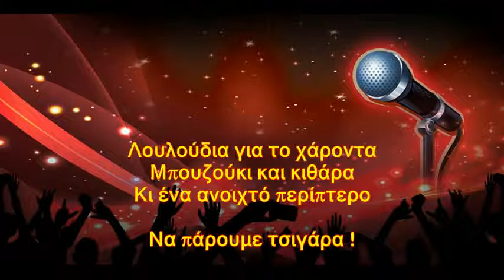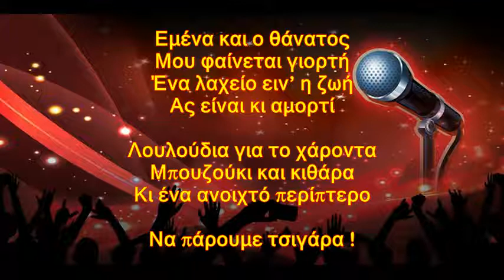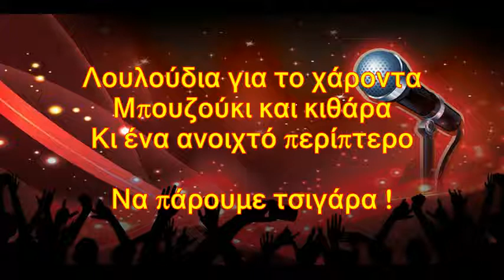ΜΙΑ ΕΚΔΡΟΜΗ Μητροπανου feat by ΑΓΓΕΛΟΣ~16~2~19~mixdown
Μια εκδρομή είναι η ζωή μου
Με μαγική διαδρομή
Έγιναν φίλοι μου και οι εχθροί μου
Και τραγουδάμε με μια φωνή

Εμένα και ο θάνατος
Μου φαίνεται γιορτή
Ένα λαχείο ειν’ η ζωή
Ας είναι κι αμορτί
Λουλούδια για το χάροντα
Μπουζούκι και κιθάρα
Κι ένα ανοιχτό περίπτερο
Να πάρουμε τσιγάρα

Που θα τελειώσει κάποτε
Μα έπαιξα, γέλασα
Με την ψυχή μου
Και δεν κουράστηκα
Δεν έπληξα ποτέ

Μου φαίνεται γιορτή
Μπουζούκι και κιθάρα
Να πάρουμε τσιγάρα

Μπουζούκι και κιθάρα
Να πάρουμε τσιγάρα